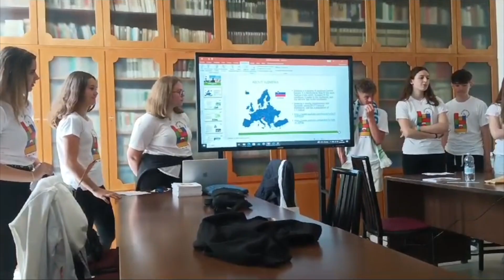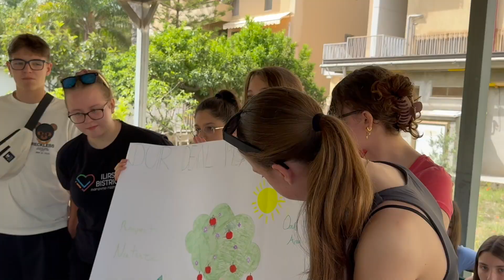Slovenian students in Soverato with JUMP and at IFMA school May 2024